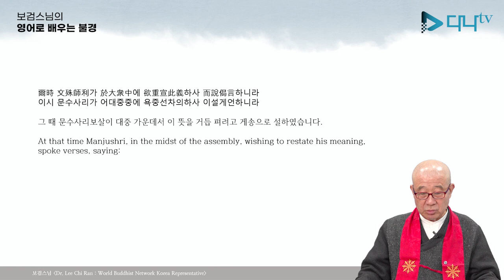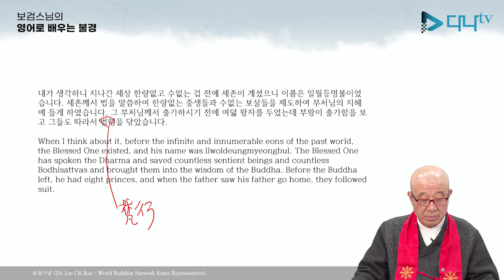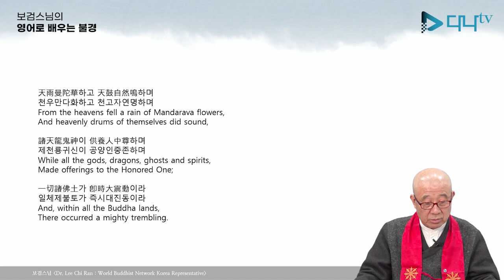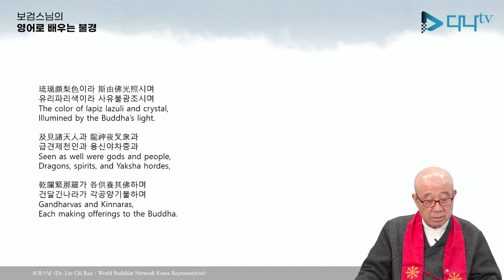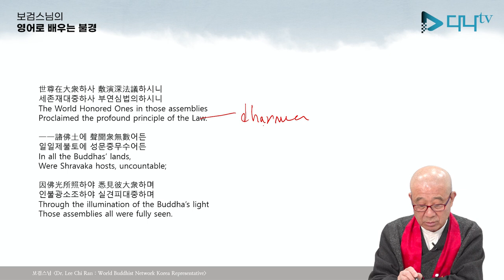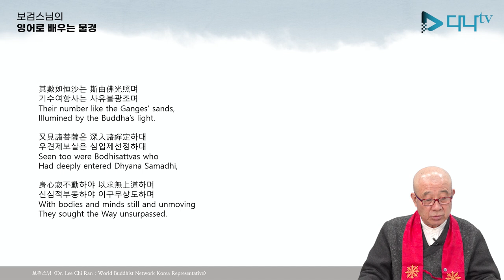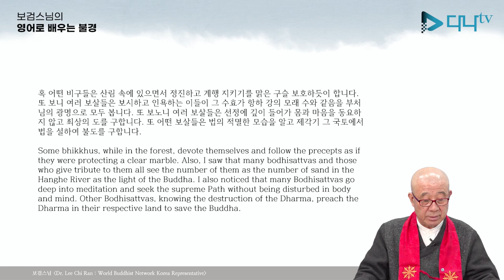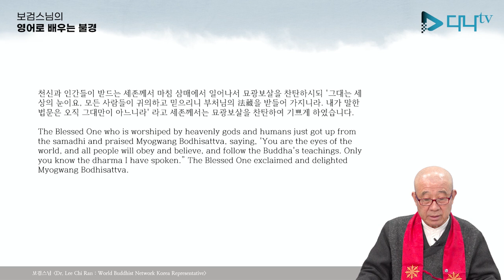보검스님의 영어로 배우는 불경 묘법 연화경 8강